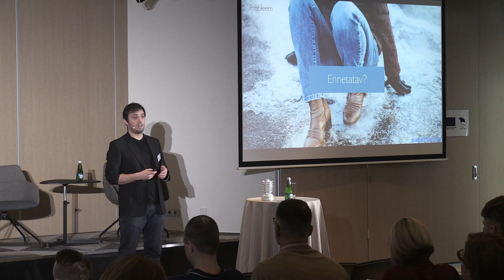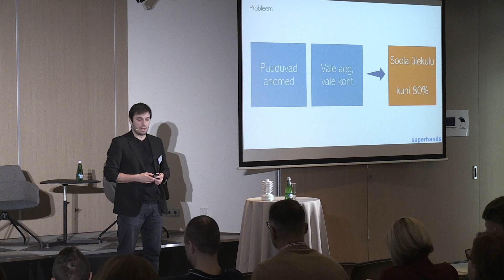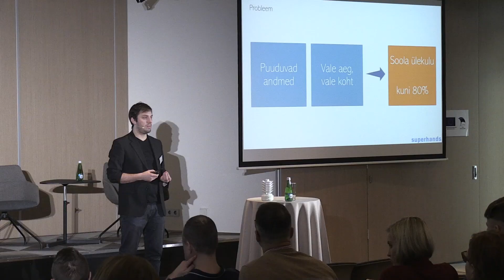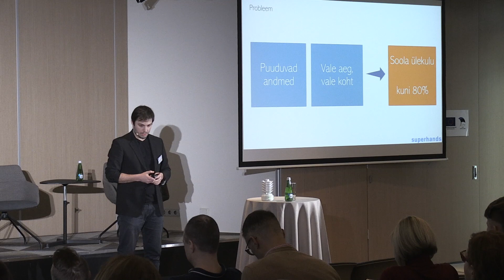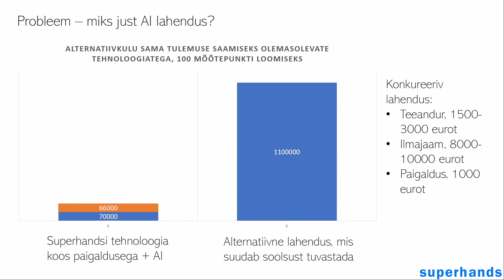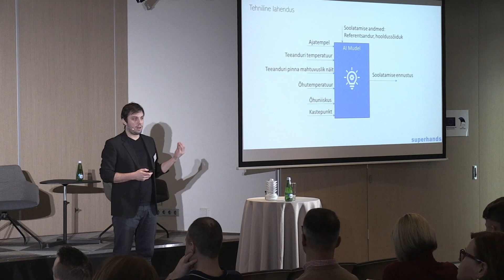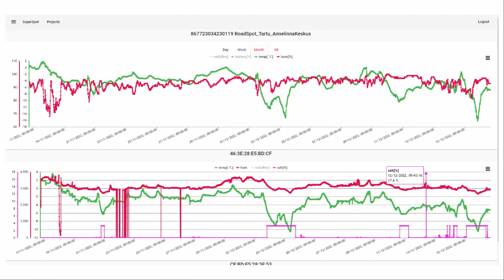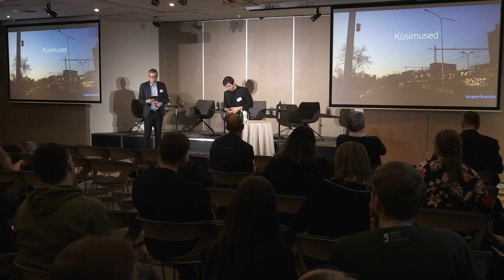Kratitreff 2023: Mihkel Tedremaa - Kratiprojekti rakendamine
Välkettekanne: Kratiprojekti rakendamine
Mihkel Tedremaa, kaasasutaja, Superhands